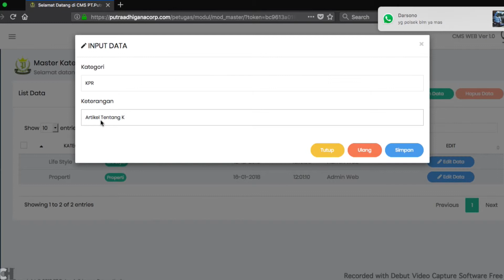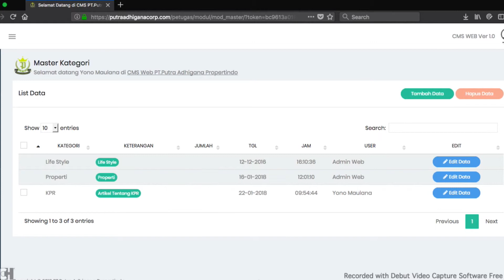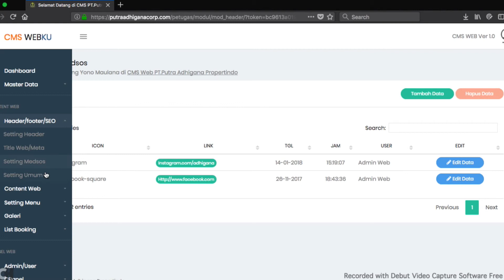Mengelola Web Developer Properti bag 2 - Belajar Bareng Masyon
Video ini adalah video tutorial penggunaan CMS Developer Properti yang kami buat. Apabila anda membutuhkan Web dan System Developer sesuai dengan karakteristik perusahaan anda silahkan hubungi 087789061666 atau bisa berkunjung ke maulana.com

Chanel ini adalah untuk chanel belajar bersama tentang teknologi, manajemen, Seni, Sejarah dan atau semua bidang ilmu pengetahuan.